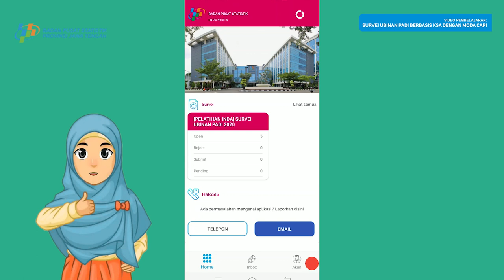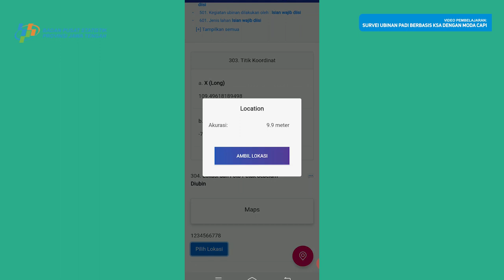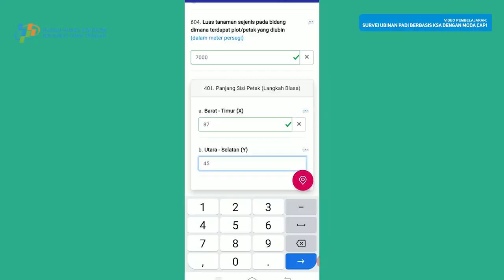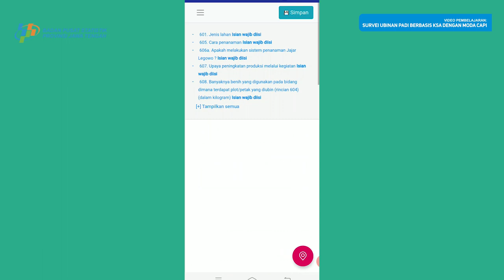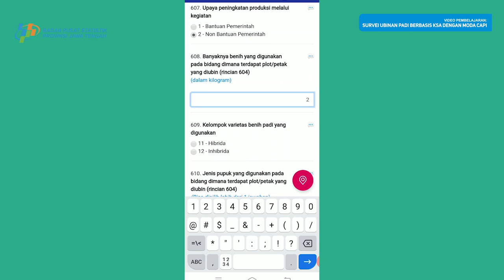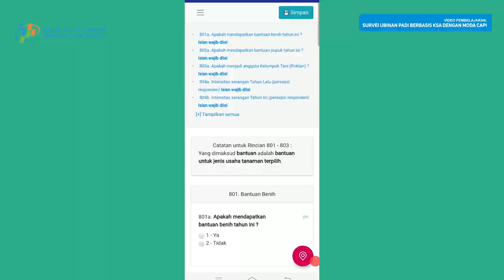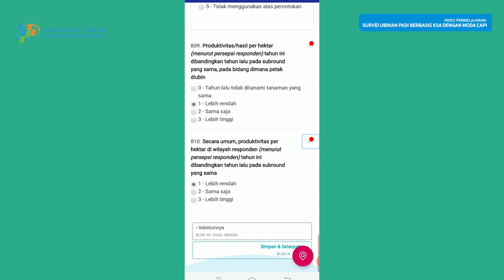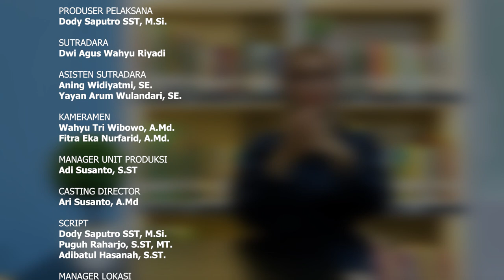VIDEO 4 PENGISIAN E-FORM SUB-S | Seri Pembelajaran Ubinan Padi Berbasis KSA | BPS Provinsi Jateng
Seri Pembelajaran Ubinan Padi Berbasis KSA dengan Moda CAPI